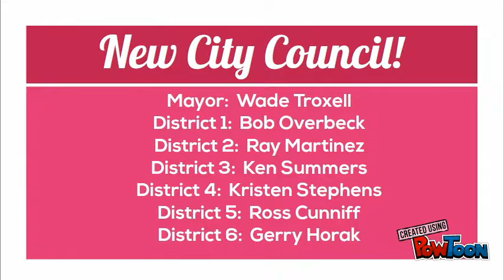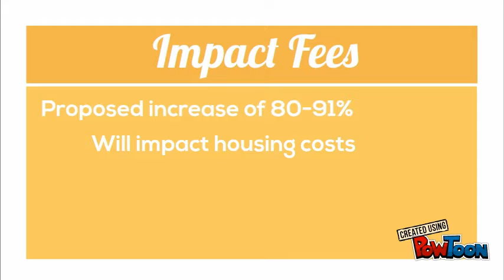2 minute update - April 28, 2017